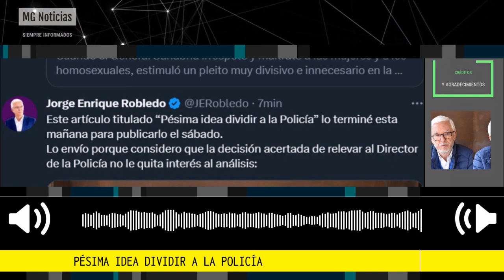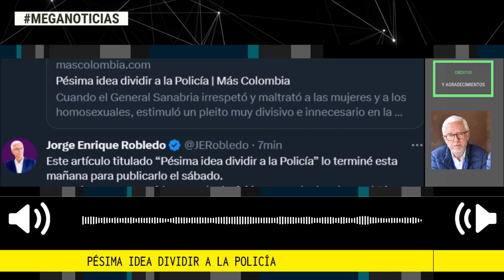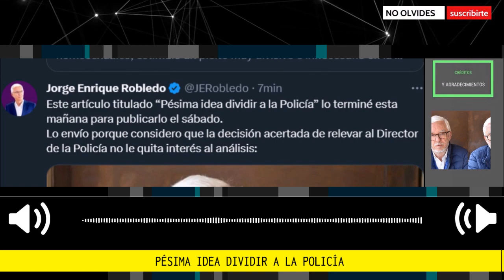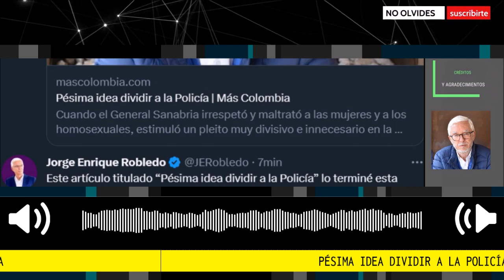PÉSIMA IDEA DIVIDIR A LA POLICIA 🔴 Columna Jorge Robledo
En entrevista en Semana con Vicky Dávila del 27 de marzo (ver enlace), el General Henry Armando Sanabria Cely, director nacional de la Policía, violó el primer deber de los jefes de las organizaciones económicas, políticas, religiosas, militares y de cualquier orden, consistente en actuar con el mayor cuidado para no dividirlas por cuestiones secundarias para el logro de los fines principales para los que fueron creadas, porque les dificultan o les hacen imposible alcanzar sus metas.
columna Jorge Enrique Robledo